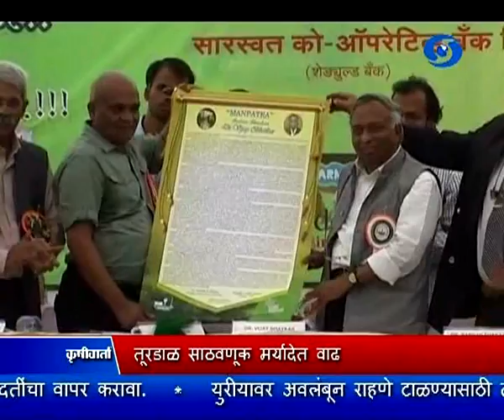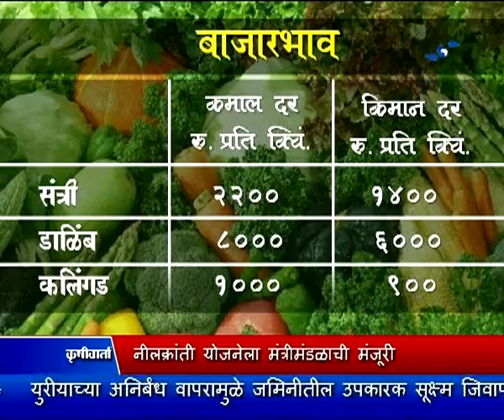07 March 2017 ' एकात्मिक पीक पध्दतीद्वारे महिलांचे सक्षमीकरण '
DD Sahyadri
Doordarshan Mumbai
Sahyadri Marathi
Show : Krishidaeshan (07 March 2017)
Subject : ' Women empowerment through integrated cropping pattern '
Participant : 1) Prof. Varsha Marwalikar, Subject Specialist, Gruth Vidnyan Mahavidyalay, Prabhani
                    2) Smt. Sunita Kardure, Progressive Women Farmer, At Post Murta, Tal. Tuljapur, Dist - Usmanabad
Anchor : Mrs. Swati Pendse
Producer :  Mr. Maruti Mogale